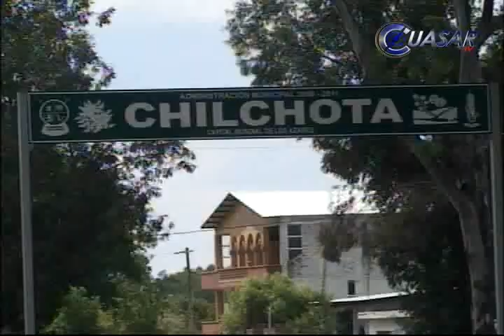Deja 5 muertos enfrentamiento en Chilchota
Un saldo preliminar de cinco muertos y un lesionado dejó un enfrentamiento a balazos entre elementos de la Policía Ministerial y un grupo de civiles armados en el municipio de Chilchota, Michoacán...